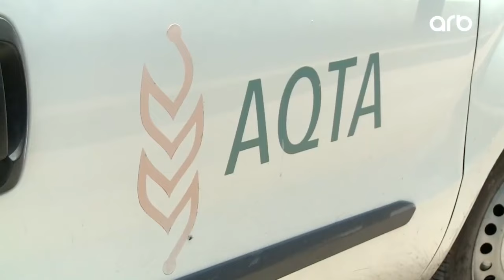Qanunsuz ət kəsimi edən obyektlərin fəaliyyəti məhdudlaşdırılıb | ARB